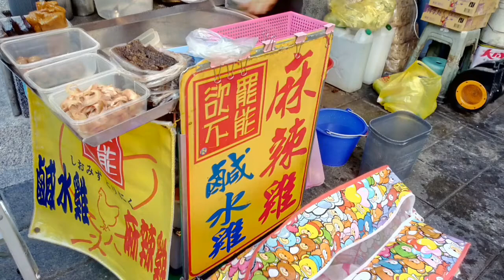欲罷不能 鹽水雞 salty chicken Taiwan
Taiwanese salty chicken
Try to stop but cannot

台湾 塩水鶏 ブラインチキン
やめたくてもやめられない

雙偉記 花蓮 炸蛋蔥油餅

台灣 淡水 分子冰淇淋

台灣 Taiwan
屏東 Pingtung
新埤 Xinpi

宜蘭 Yilan
邊境之丘 Border Hill
猴洞坑 Houdongkeng